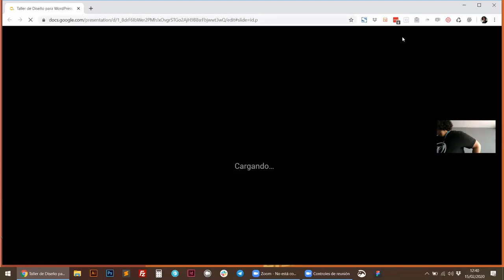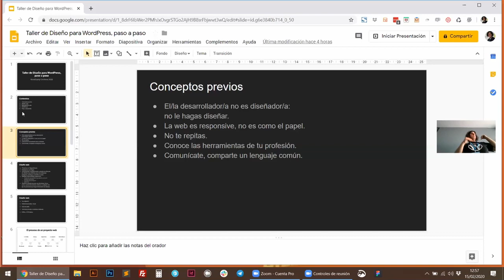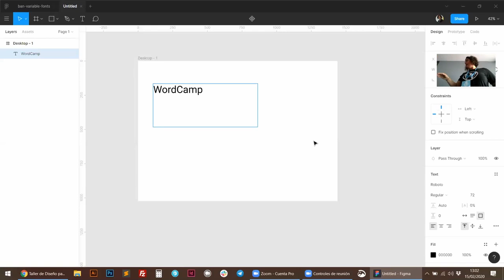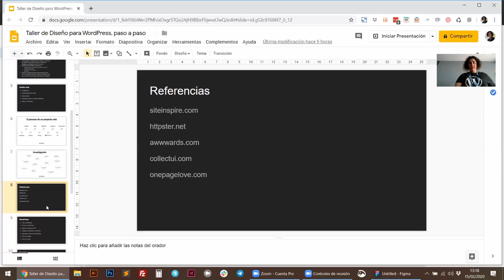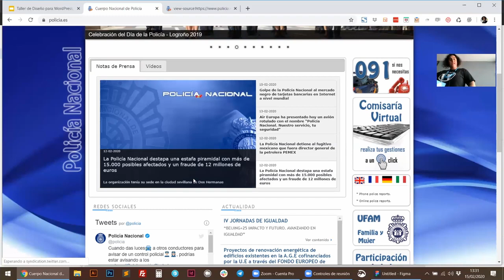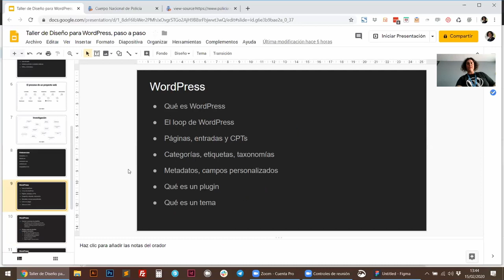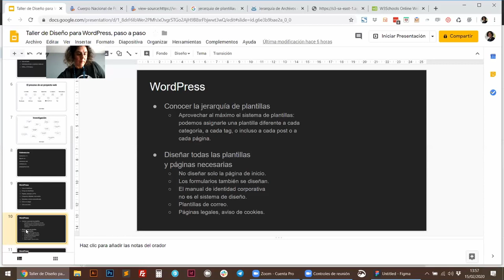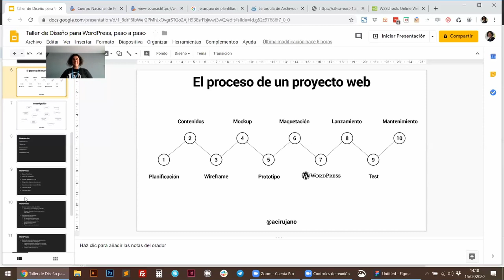Diseñar para WordPress paso a paso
A la hora de diseñar un sitio web que se va a desarrollar con WordPress, tenemos que tener en cuenta las peculiaridades de este gestor de contenidos, además de las generalidades del diseño para web.

Aprenderemos a sacarle partido a WordPress, diseñando teniendo en cuenta la jerarquía de plantillas, los metadatos o los tipos de contenido personalizados.

Para que después de este taller todos los desarrolladores frontend te amen, veremos también nociones básicas de maquetación (HTML y CSS) y diseño responsive (unidades relativas y media queries). Pero no te asustes, que soy de letras.